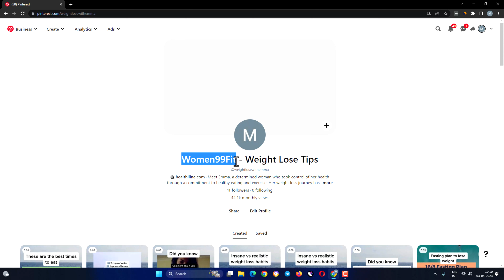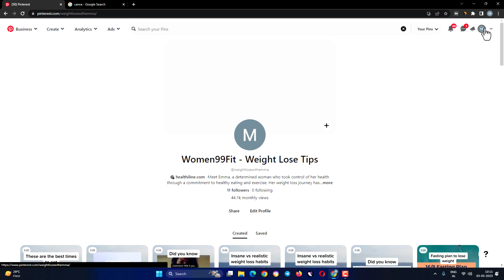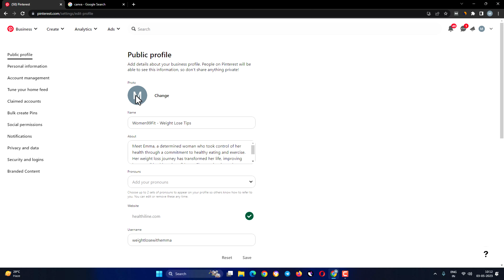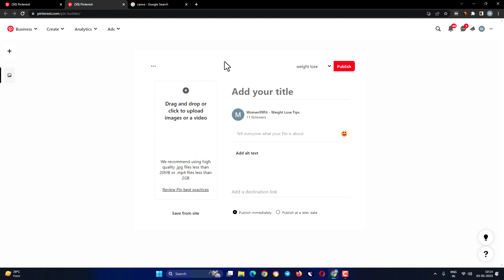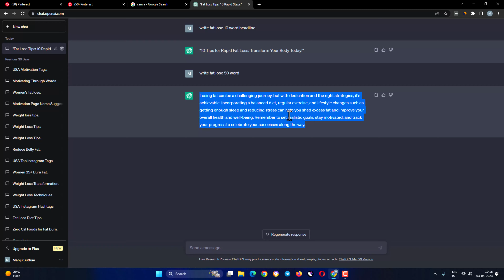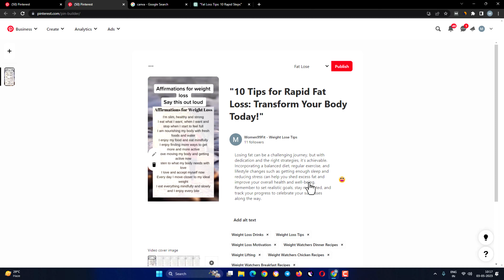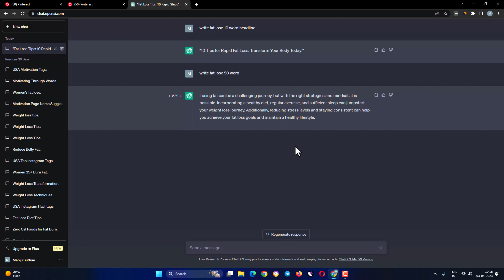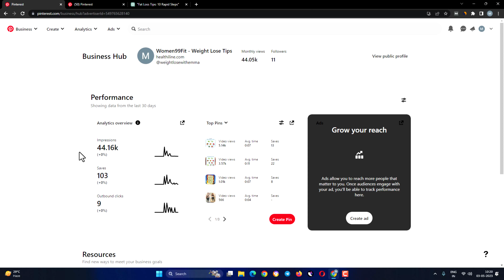How To Promote Clickbank Products With Pinterest (Free Method)